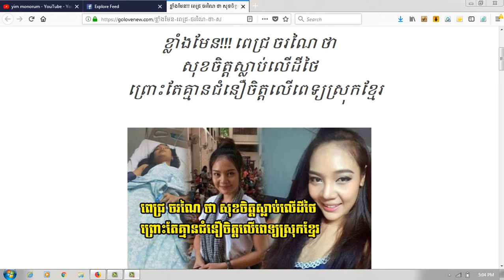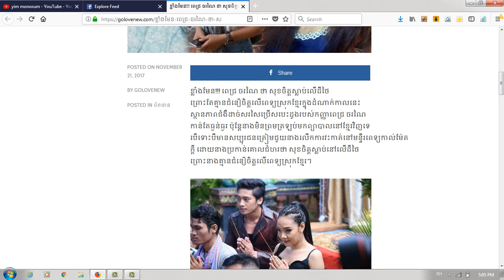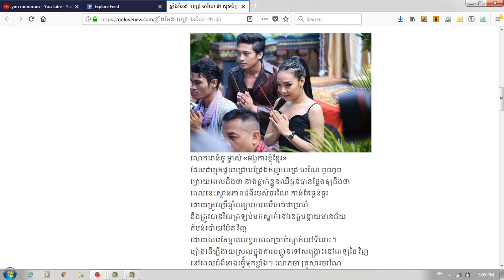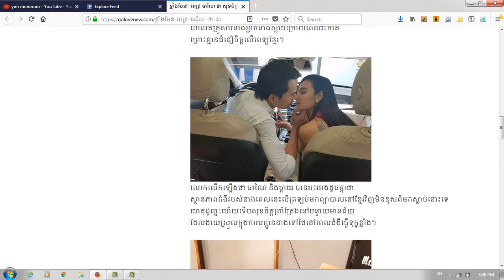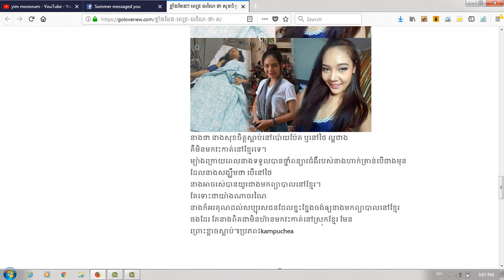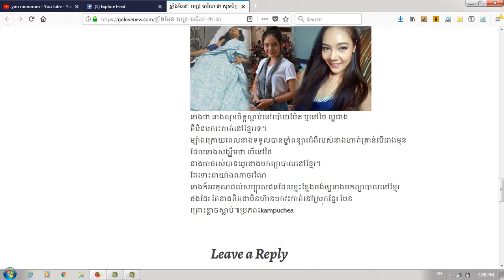ខ្លាំងមែន!!! ពេជ្រ ចរណៃ ថា សុខចិត្តស្លាប់លើដីថៃ ព្រោះតែគ្មានជំនឿចិត្តលើពេទ្យស្រុកខ្មែរ​(ព័ត៌មានតារា)